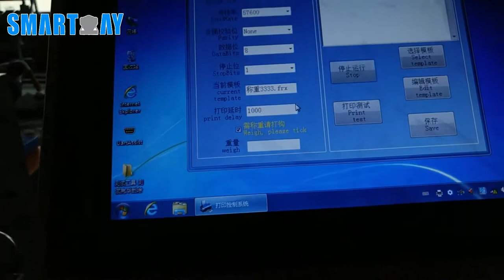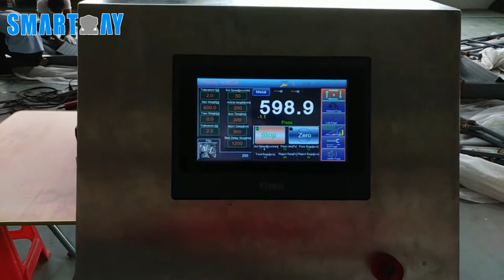Check weigher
for more. We are looking forward to making progress of the automatic packing machine with you in solutions, designing, technology, and services.